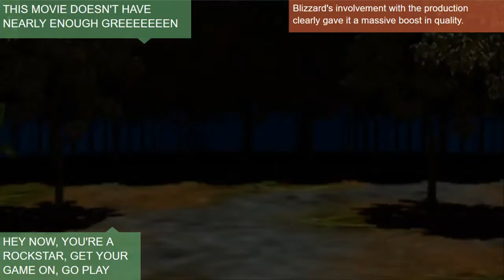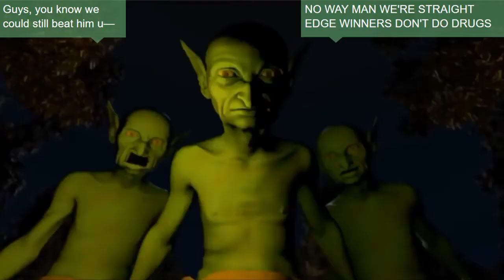Theevan: The Annotated Movie P2 (archived) (non-Discord Edition)